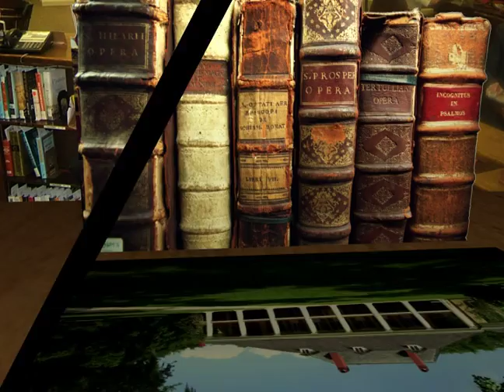Tom Sawyer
A fold out book done in After Effects about Tom Sawyer